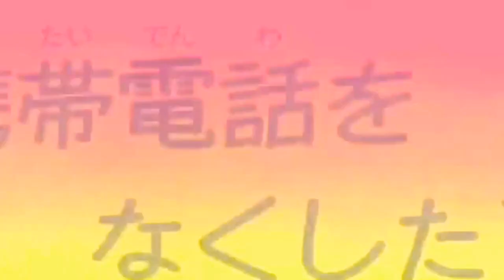Shinchan Latest Tamil Episode | S15 E01 Part 1| Shinchan's father mobile missing comedy tamil